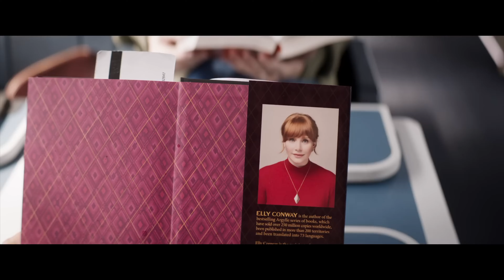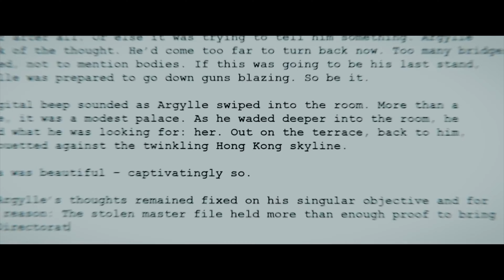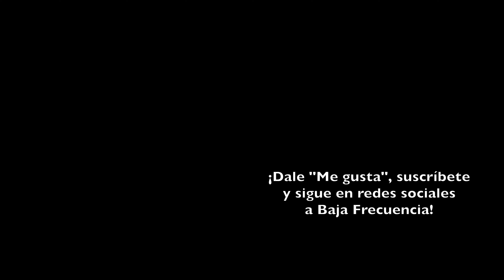Argylle: Agente Secreto | CRÍTICA